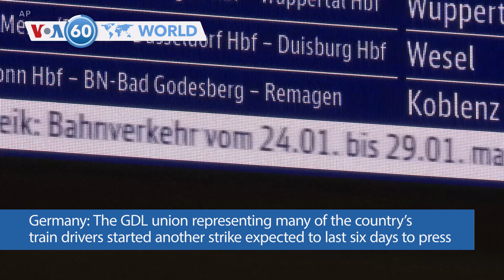VOA60 World- Moscow accused Ukraine of shooting down military transport plane, killing all on board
Russia: Moscow on Wednesday accused Ukraine of shooting down a military transport plane, killing all 65 Ukrainian prisoners of war, six crew and three people accompanying them in the Belgorod region. A Ukrainian government body responsible for issues linked to prisoners of war said it was probing the Russian claims

Mongolia: At least six people are dead, including three firefighters, and 11 others were injured after a truck carrying 60 tons of liquefied natural gas and a car collided at an intersection in the capital, Ulaanbaatar, early Wednesday, causing a massive fireball and a series of explosions, officials said.

Israel: Prime Minister Benjamin Netanyahu said Wednesday that the war against Hamas will end “with the eradication of the aggression" and “complete victory,” as he faces increasing scrutiny amid rising death tolls among soldiers and with dozens of hostages still in Gaza.

Thailand: The Constitutional Court ruled Wednesday that popular politician Pita Limjaroenrat, who was blocked from becoming prime minister even though his party placed first in last year’s election, did not violate the election law and can retain his seat in parliament.

Germany: The GDL union representing many of the country’s train drivers started another strike expected to last six days to press its demands for better pay and working hours, in a bitter dispute with the country’s state-owned main railway operator.